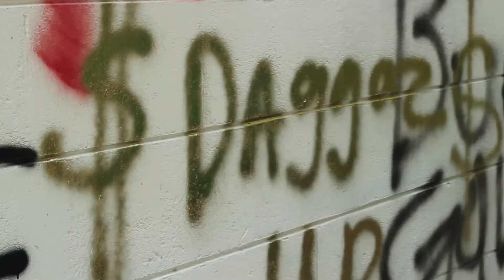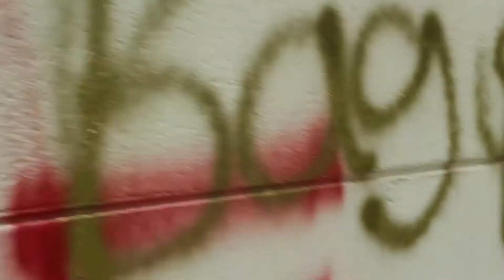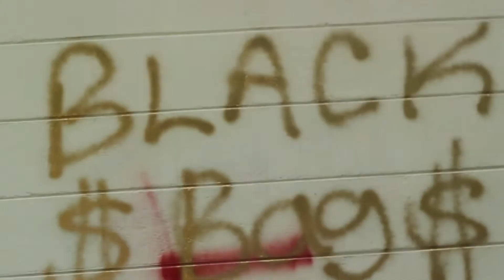KILO BARIS x KREAM SHOT BY: W.B.M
FMOIG @ FREEPAWNY.FREEHEN
AMOSC @ KILOB.BLACKBAG